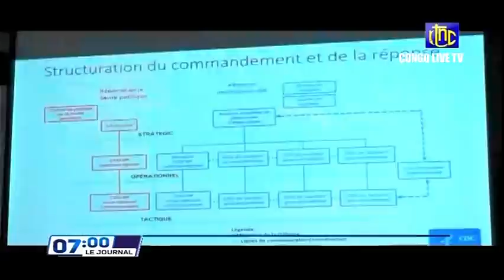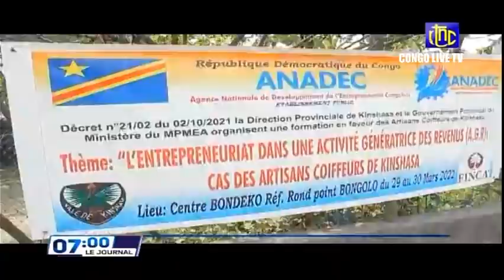🔴RDC : SUIVEZ LE GRAND JOURNAL DE CE VENDREDI LE 01.04.2022 RTNC EDITION 07H00